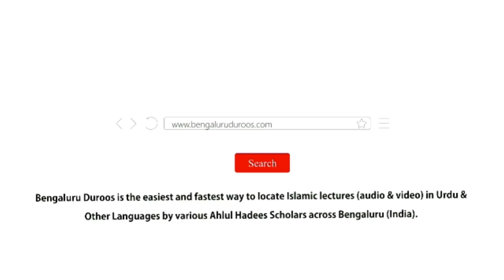Jumu'ah Khutbah | Coronavirus Aur Kuch Zaroori Hidayaat by Shaykh Abdul Azeem ‏Madani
Jumuah Khutbah dated 20th Mar 2020 by Shaykh Abdul Azeem Umri Madani @ Markazi Masjid e Ahle Hadees Badi Charminaar, Shivaji Nagar, Bengaluru, India

Topic: Coronavirus Aur Kuch Zaroori Hidayaat

٠٠٠٠٠٠٠٠٠٠٠٠٠٠٠٠٠٠٠٠٠٠٠٠٠٠٠٠٠٠٠٠٠٠٠٠٠٠٠٠